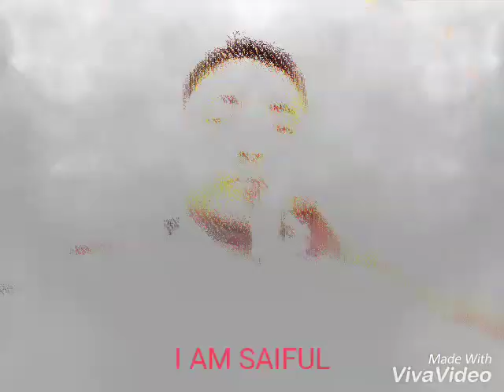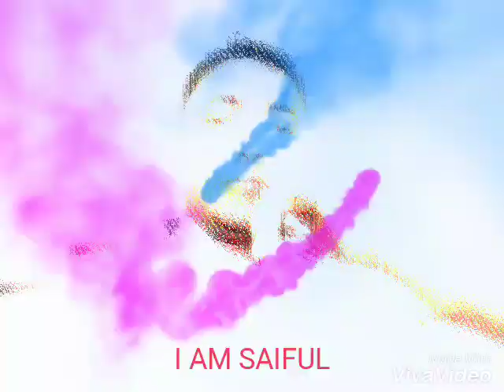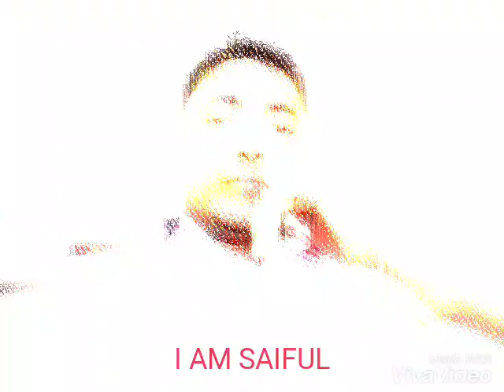Allah hi Allah kia koro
It’s my photo video song